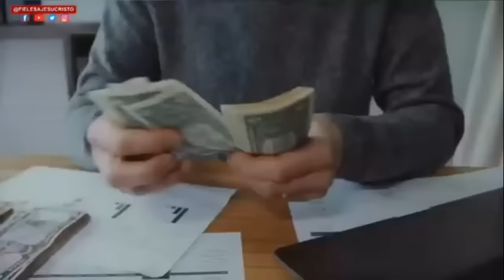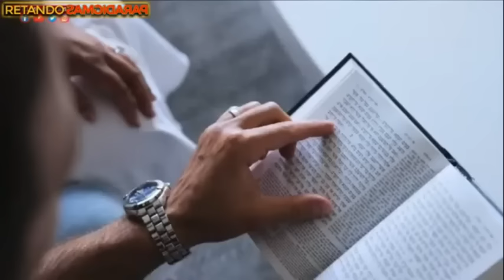Adulterio de Steve Lawson - Conversatorio sobre el escándalo Video no apto para idolatras